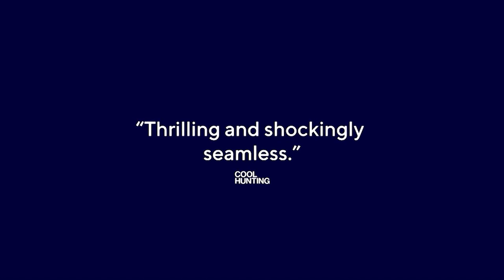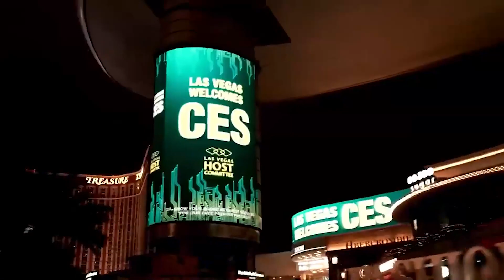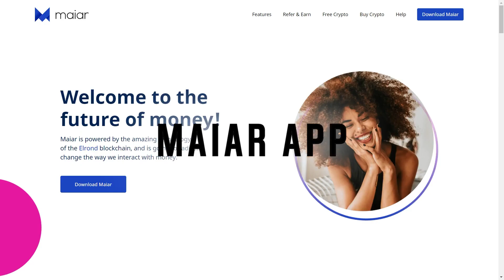What is Holoride and Why Elrond blockchain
Holoride to transform every car ride into the ultimate entertainment experience via extended reality and NFTs. It closed a $12 million Series A in April, announced it would be integrating Elrond Network blockchain into its tech stack to bring transparency to its ecosystem of car manufacturers and content creators.

Maiar: @tarantulotv
[EGLD] erd15kw8jphyp4de8ppc0ee0m2jfkq2mszgquymcuat8tjzf6d78wflq3ua8ul
[BNB] bnb103rrdjyllkmsxf325lghv3v3f5nsrt36agq78g
[BTC] bc1q3hyg49dvm63ha30jmp8jsxtqswjzshe7etypjl
[ETH] 0xa485B9d683d9a9daa3550b843c4EEB784f1eb4e9
[LTC] ltc1qwl4hey7ctnv9c5lnc2hksjfvjlcqwm9h85rltc
[DASH] XqW8Bg2uzwN8KfakgiLdeLbRfksqRAi6fW
[BAT] 0xa485B9d683d9a9daa3550b843c4EEB784f1eb4e9